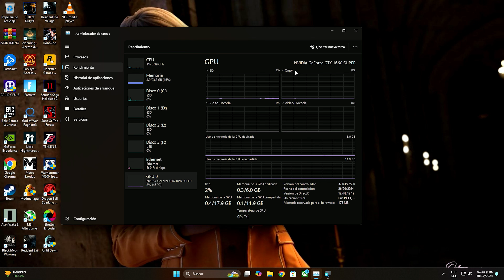✅ GTX 1660 SUPER ✅ Red Dead Redemption 1 PC ✅ Ultra Setting 🔴 4K - 1440p - 1080p 🔴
¡Hoy jugaremos "Red Dead Redemption 1 en PC" con la mítica GTX 1660 SÚPER!

⏱ Índice de Tiempos:

00:00 Introducción
00:05 Configuración
00:26 4K - Ultra
01:33 1440p - Ultra
02:50 1080p - Ultra

✅ 𝘿𝙖 𝙇𝙞𝙠𝙚
✅ 𝘾𝙤𝙢𝙚𝙣𝙩𝙖

▶️ 𝙀𝙋𝙄𝘾 𝙂𝘼𝙈𝙀𝙎 𝙔 𝙁𝙊𝙍𝙏𝙉𝙄𝙏𝙀 ▶️
𝘾𝙤́𝙙𝙞𝙜𝙤 𝙙𝙚 𝘾𝙧𝙚𝙖𝙙𝙤𝙧 : ROLOTEC

【 PC 】
🔹️ Procesador: AMD Ryzen 5 5600G - 4.6 Ghz
🔹️ Placa Madre: ROG Strix B550-F Gaming
🔹️ Cooler: Hyper 212 RGB Black Edition
🔹️ Gráfica Integrada: Desactivada
🔹️ Gráfica Dedicada: Gigabyte GTX 1660 SUPER OC - 6GB - GDDR6
🔹️ RAM: TOUGHRAM RGB ( 8GB x 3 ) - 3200 Mhz
🔹️ Almacenamiento: Kingston 480GB
🔹️ Fuente: SEASONIC FOCUS 80 Plus Bronze 650W
🔹️ Gabinete: Thermaltake Level 20 MT ARGB
🔹️ MSI Afterburner + RivaTuner
🔹️ Driver AMD: 24.9.1 WHQL

【 Periféricos 】
🔸️ Monitor : LG NanoCell TV 55" 4K Smart AI - 120hz
🔸️ Mouse : Hyperx Pulsefire Dart Wireless
🔸️ Teclado : LOGITECH G915 TKL LIGHTSPEED RGB
🔸️ Cascos: Logitech G Pro X
🔸️ Mouse Pad: Redragon P027 RGB Neptune

【 Grabación 】
🔹️ El Gato 4K60 PRO
🔹️ 3840x2160p - 60 FPS - 100 Mbps